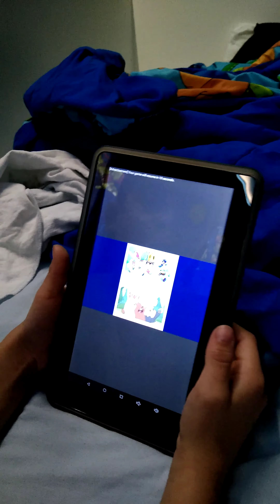Skystreeker pt . 2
1 Gumball. Skylee. Eli. Games. Fun . Family.